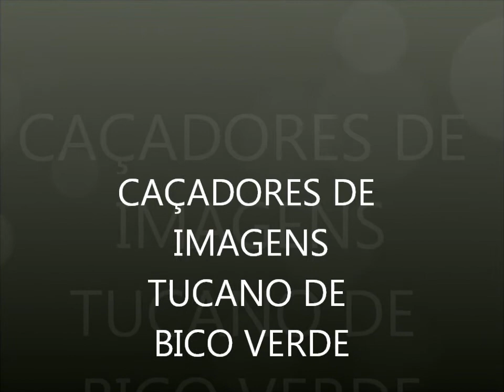tucano de bico verde.caçadores de imagens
estava almoçando na serra de tapirai e juquia na cabeça da anta,quando vi este lindo tucano tb almoçando rsss